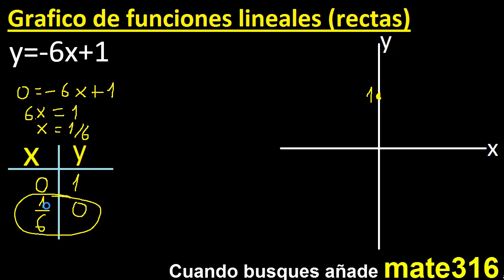graficar f(x)=-6x+1 . y=-6x+1 . Grafico de funciones lineales , rectas , tabulando